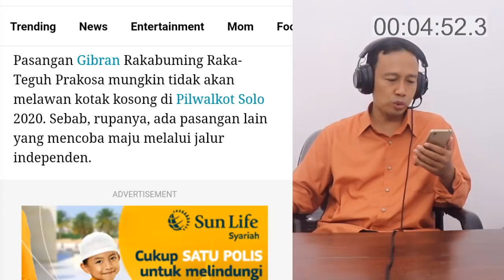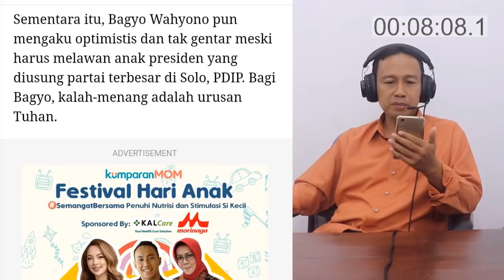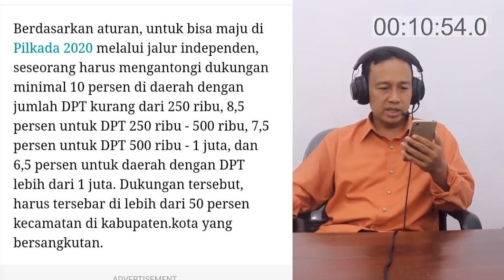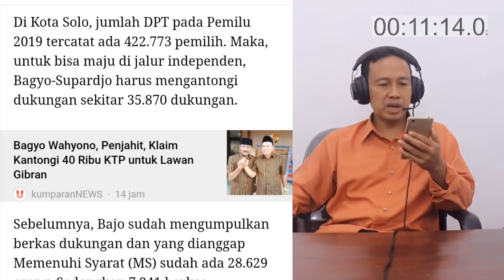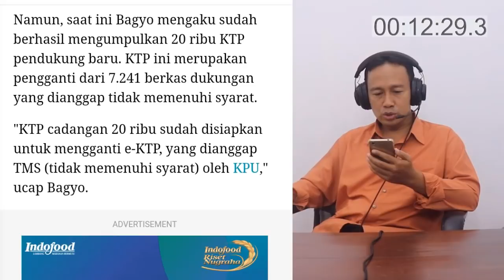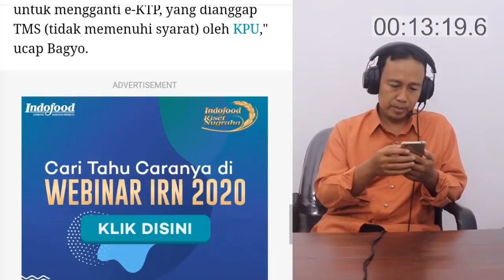Siapa berani lawan Gibran Putra Presiden Jokowi di Pilwakot Solo ? TERNYATA INI SOSOKNYA !